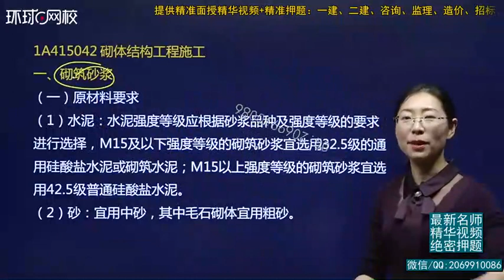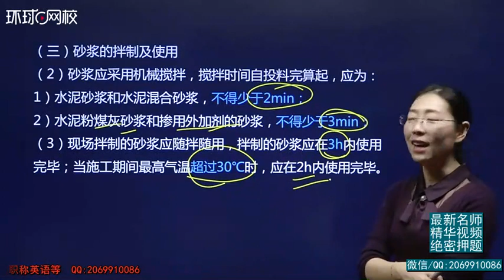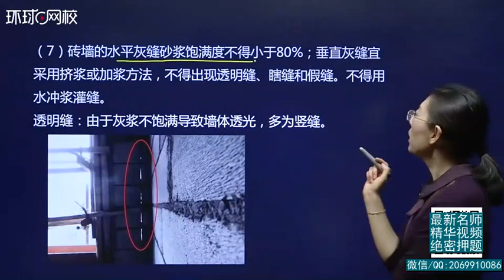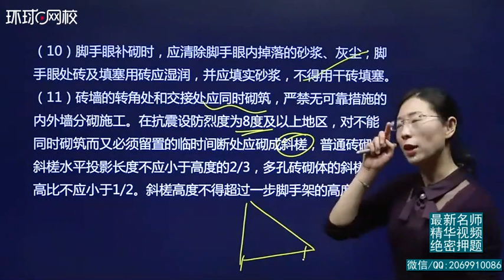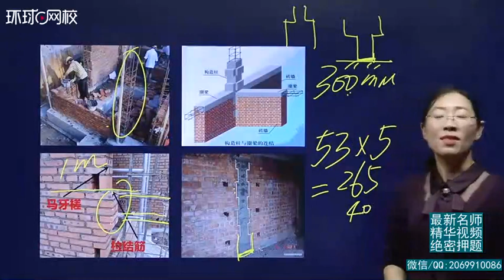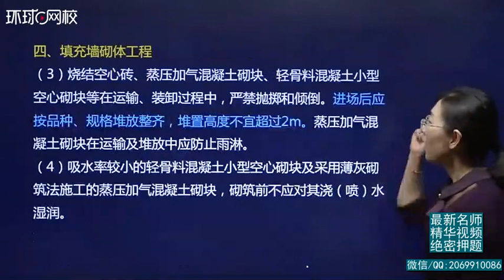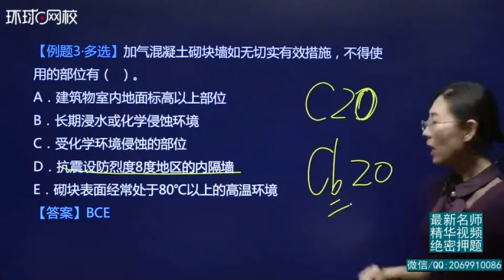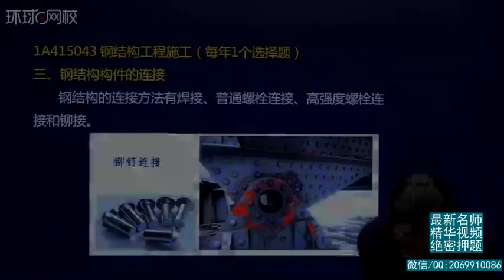2019一建 建筑实务 1V1基础班 24、第24讲：砌体结构工程施工